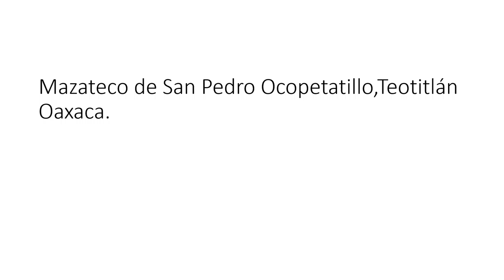MAZATECO‑SAN PEDRO OCOPETATILLO‑OAXACA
BIC 03‑ELOXOCHITLÁN  Y LA REGIÓN MAZATECA ALTA DE OAXACA.